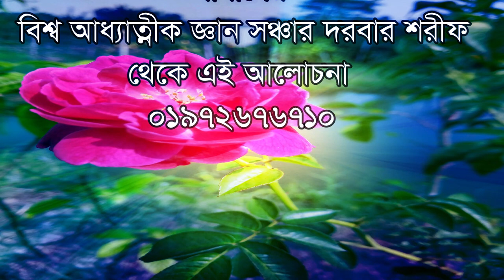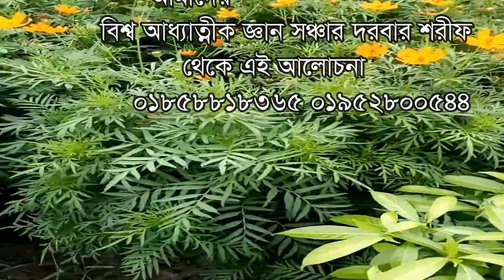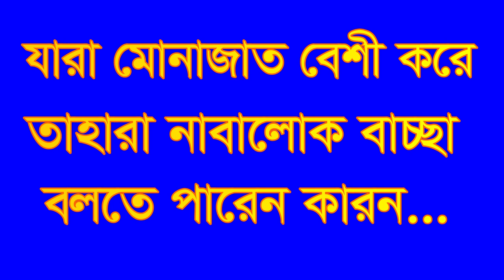যারা মোনাজাত বশেী করে তারা নাবালোক বাচ্চা, কেন জানেন? Jara monajat beshi kore tara nabalok baccha